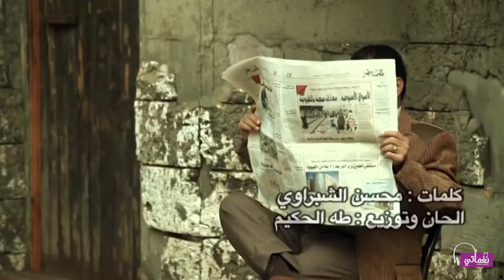ِعربي الصغير و امل الشرق براحتك - Araby Elsaghir w Amal Elsharq Brahtk | Naghmaty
عربي الصغير براحتك - Araby Elsaghir Brahtk

▶ كلمات : محسن الشبراوي
▶ الحان وتوزيع : طه الحكيم

زوروا موقع نغماتي و تابعوا اخبارنا و كل الجديد